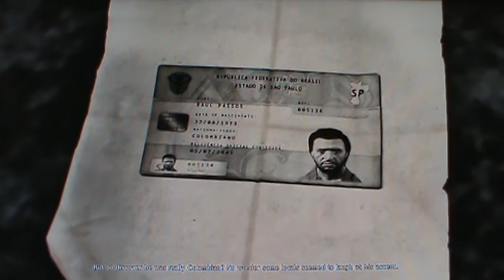Max Payne 3 Playthrough pt35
My playthrough of Max Payne 3, a third-person shooter from Rockstar Games, on the Xbox 360, with live commentary.